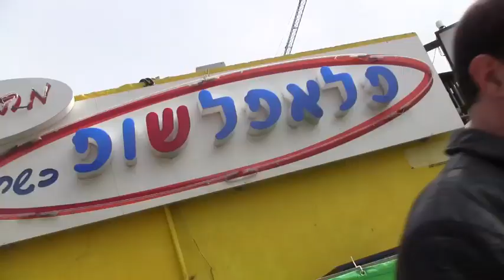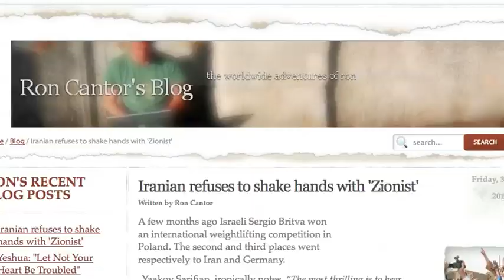Introduction to the New Messiah's Mandate Website